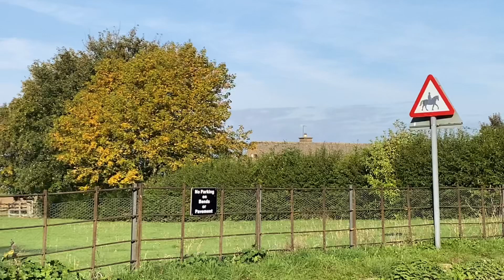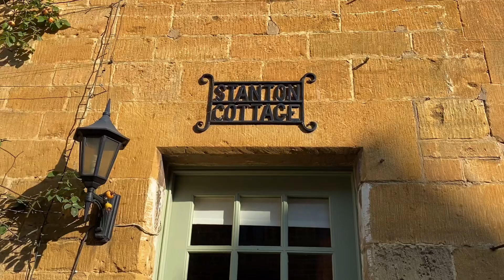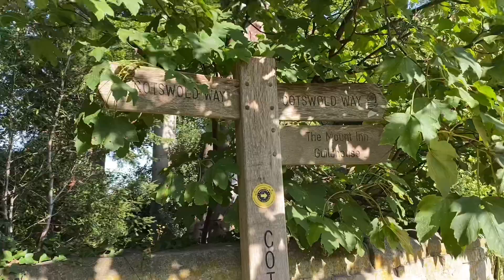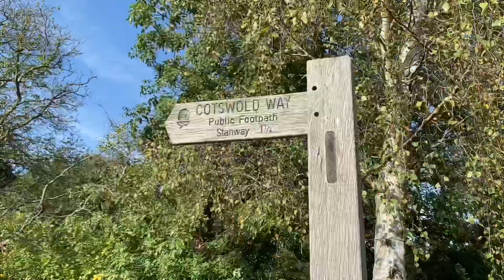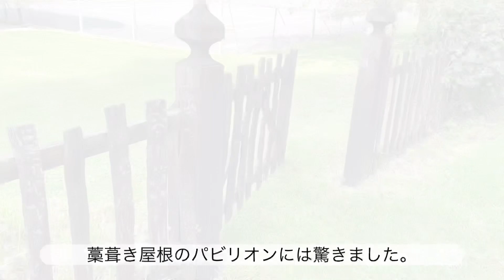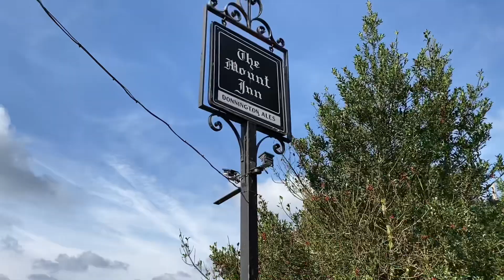【コッツウォルズ】Stanton COTSWOLDS [Eng sub] スタントン/スタンウェイ/イギリス歩き/シーホースクレッセント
スタントンは小さな村で、観光地ではありません。あるのは中世の面影の残る風景、数々のコッツウォルズ散策路、それから馬。。。
トレッキング、自転車やオートバイのツーリングの人々が時折行き交い、高台のパブで一服しながら情報交換する姿もあります。
イギリスの本当の田舎町を見ることができます。

The Old Post House オールド・ポスト・ハウス　B&B

[Eng sub]